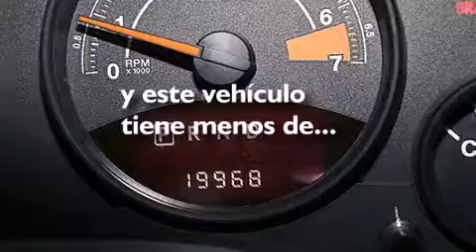2014 Jeep Patriot Palm Beach FL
Haz clic aquí para ver el precio Hemos tenido el honor de servir a la zona de Lake Worth fl , le prometemos que su experiencia superará sus expectativas ! Year : 2014 Make : Jeep Model : Patriot Engine : Motor con 4-Cil de 2.0L Trans . : Transmisión Automática de 6 Velocidades Millaje : 19,967 Stock : 70732 Offleaseonly.com 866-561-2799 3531 Lake Worth Rd Lake Worth , fl 33461